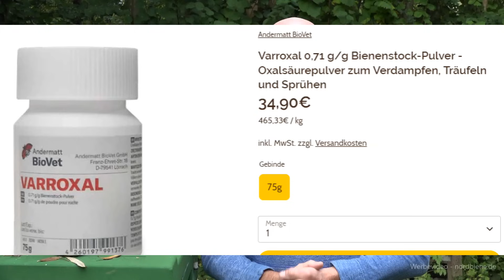Tipps zum Oxalsäure verdampfen: wie macht man es richtig? Teil 1 Preis-Katastrophe wie seht Ihr das?